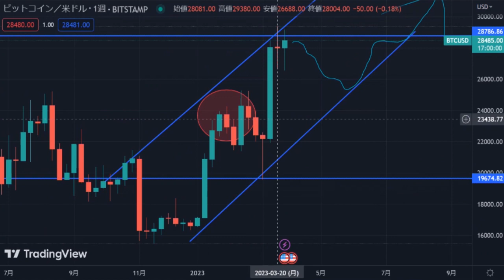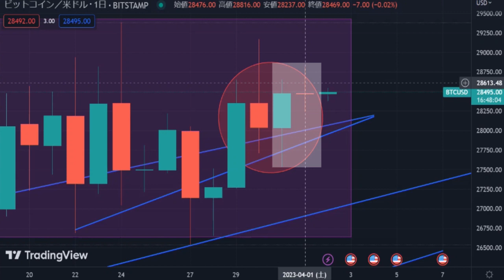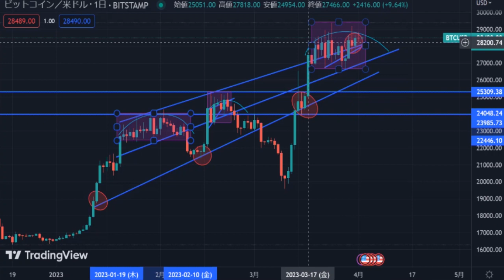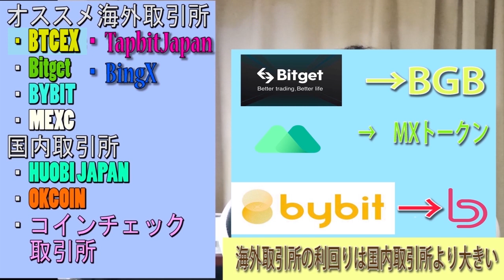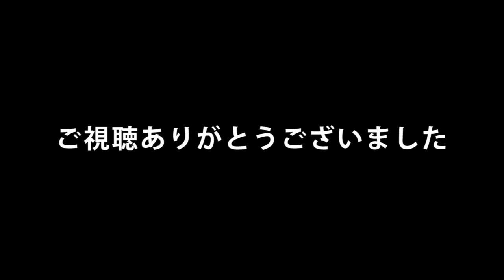【BTC】短期下降トレンドに注意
３６５日仮想通貨のチャート分析＆仮想通貨ニュースを配信しています。
★オススメMOVE TO EARN
【Sweatcoin】スマホにいれとくだけで稼げるアプリ
StepNのアクティベーションないなら歩いて稼ぐSweatCoinへ！！
紹介リンクから５sweatcoin貰えます

★海外仮想通貨取引所
Binanceはほとんどのエアドロップにも対応し数百種類のステーキングにも対応している最大手海外取引所です。

【BITGET取引所】

・口座開設で《5005＄》の報酬キャンペーン実施中◎
・日本語サポート有り
TwitterやディスコードのほうでもタダでUSDTの付与や体験金付与など随時行っている取引所です。
≪BGBトークン≫の取引ができる唯一の取引所(ローンチプールで他の通貨をBGBがあれば貰えます)なので口座開設○

【Bitrue取引所】
・XRPを基軸通貨にしている取引所です
・利率が良いステーキングできる銘柄が豊富です
・取引所トークンBTRの取引ができます
口座開設

【BingX取引所】
TwitterでAmazonギフト配布キャンペーンなどもしているのでフォロー推奨★
・アオヒゲリンクから口座開設
更に口座開設で最大5125＄付与
・新規口座開設リンク

【MEXC取引所】
新規登録キャンペーン:
①新規登録&KYC完了で20usdt先物体験金ゲット
②招待された方の先物取引高10,000usdt以上で、両方とも20usdtトークンプレゼント
③KYC完了で先物テイカー手数料は0.04%(既存ユーザーも適用されます)
MEXCトークンは爆上げしてる取引所トークン
《2022年12月~仮想通貨夏時代キャンペーン》
★12月から週一回定期的新規登録キャンペーン★
①新規登録&KYC完了で50usdt先物体験金獲得
②招待された方は先物取引高は10,000usdt以上で、双方とも20MXトークン獲得
③先物手数料永続10%off&KYC完了で先物テイカー0.03%まで引き下げ
◎下記リンクからの口座開設で永年手数料10％還元

【BTCEX取引所】
下記のリンクからの新規口座開設で永年手数料10％OFF

《BitDaoトークン》の取引が可能です★
★新規口座開設で最大5000USDT付与キャンペーン実施中
☆お得なキャンペーン一覧★
口座開設こちらからどうぞ★

APEX口座開設　★2022年１１月２１日から52週連続賞金200,000＄トレード大会開催

【OKX取引所】
※1,000 人の新規限定
$8 以上初回入金→10 USDT 体験金付与
✨ミステリー ボックス、バウチャー、10,000 USDT を獲得するチャンス😎

口座開設
【国内取引所】
【Huobi JAPAN】大手取引所Houbiグループの日本法人
下記リンクからの口座開設で最大1500円分のBTC付与
口座開設＆ウエルカムキャンペーン詳細リンク